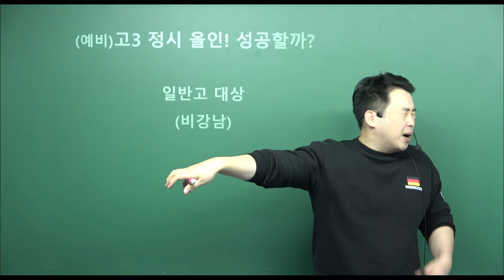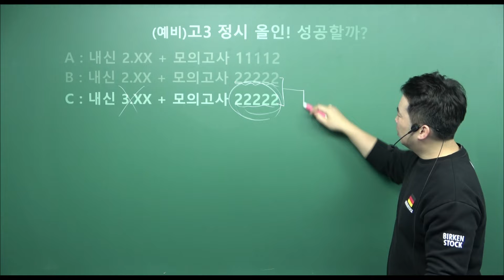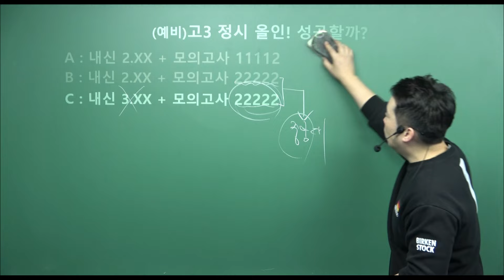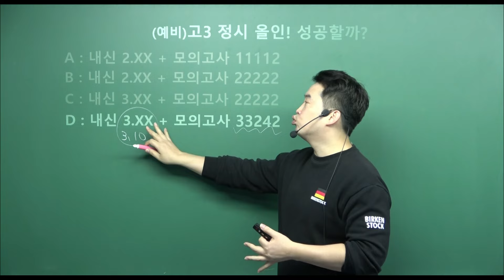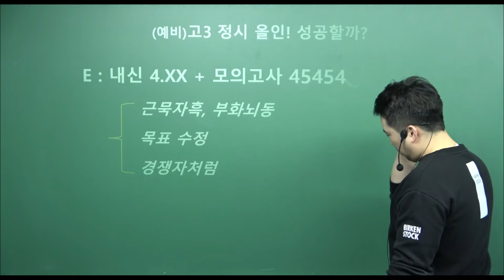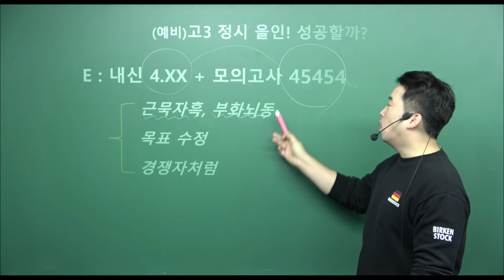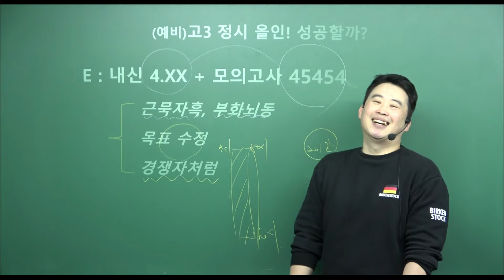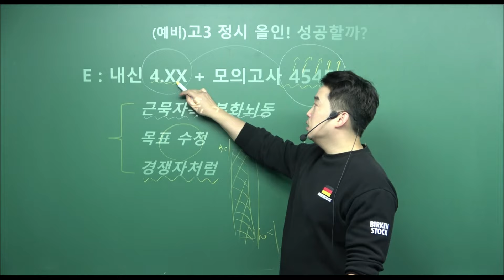고3 정시 올인 성공할까요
고등학교 2학년 겨울방학부터 정시에 올인하는 학생들 모두 최선을 다해서 원하는 결과를 이루시기 바랍니다. 하지만, 사람의 일이 생각처럼 다 되지는 않더군요. 혹시나 남은 3번의 내신 시험을 너무 쉽게 포기하는 학생이 생길까... 노파심에 영상을 제작합니다. 영상의 내용으로 상처 받으시는 분이 계시다면 미리 죄송하다는 말씀을 드립니다.